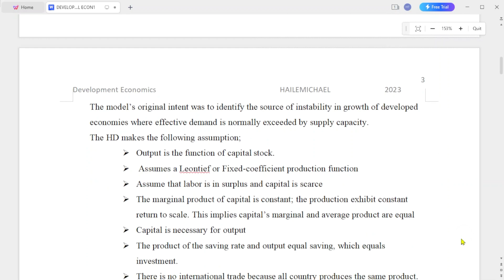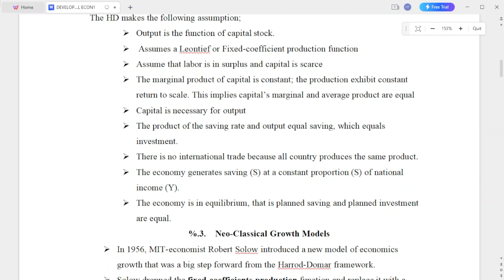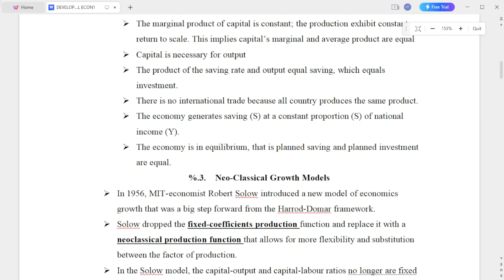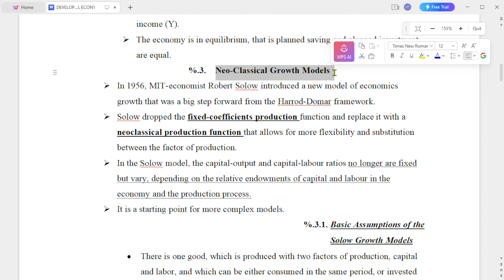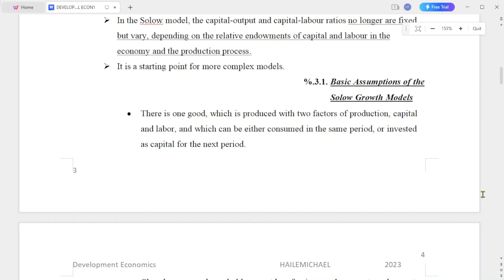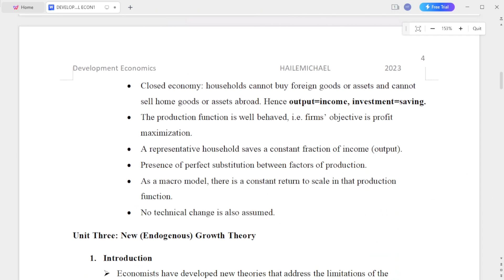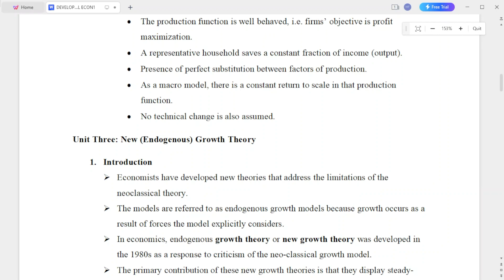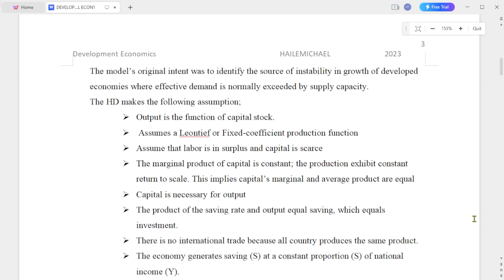Developmental Economics about MODELS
✅DEVELOPMENTAL ECONOMICS in Amharic DEVELOP-ECON በአማርኛ
✅In this video, we will be discussing the various aspects of development economics, including the core values of development, measurement and international comparisons of growth and development, and the limitations of traditional measures. We will be providing multiple-choice questions and answers for each sub-topic, so you can test your understanding of the material.
Whether you are a student of economics or simply interested in learning more about this topic, this video is perfect for you! We will begin by discussing the three core values of development: sustenance, self-esteem, and freedom from servitude. We will explain the meaning of each of these values and how they relate to fundamental human needs. Next, we will delve into the measurement and international comparisons of growth and development, including traditional measures such as the Physical Quality of Life Index (PQLI) and the Human Development Index (HDI). We will also discuss the limitations of these measures and alternative approaches. Throughout the video, we will be providing multiple-choice questions and answers to test your understanding of the material. These questions will cover a range of topics, including the core values of development, measurement and international comparisons of growth and development, and the limitations of traditional measures. Make sure to follow our channel Econ tube for more videos like this, and to stay updated on the latest developments in the field of economics. We hope that this video will be a valuable resource for anyone interested in learning more about development economics.
Developmental economics is a branch of economics that focuses on studying the economic conditions and factors that contribute to the development of countries, particularly in terms of improving living standards, economic growth, and reducing poverty. It aims to understand and analyze the challenges faced by developing countries and formulate effective policies to foster economic development.

Some key concepts and theories in developmental economics include:

1. Economic Growth: It refers to the increase in the production of goods and services in an economy over time. Developmental economists study the drivers of economic growth and its impact on reducing poverty and increasing living standards.

2. Human Capital: Human capital refers to the knowledge, skills, and abilities of individuals that contribute to their productivity and overall economic growth. Developmental economists emphasize investments in education, healthcare, and skill development as critical for long-term development.

3.Foreign Direct Investment (FDI): FDI involves the investment by multinational corporations in another country's economy. Developmental economists study the effects of FDI on economic growth, technology transfer, employment generation,